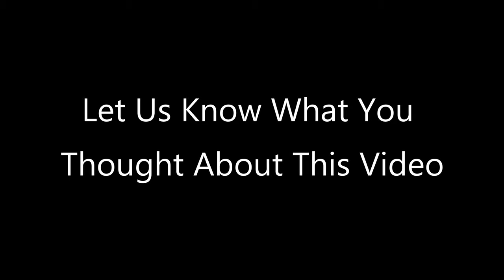❌ No Copyright 3D 🕜 3 Minute Countdown Timer 19- Free For Video Editor - Minuteur - 免費下載倒數計時器 無料タイマー